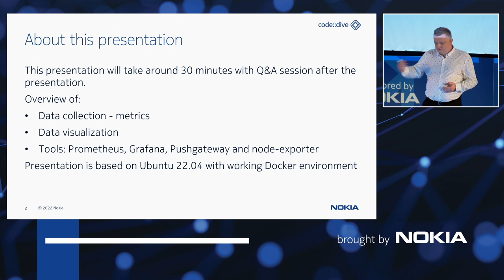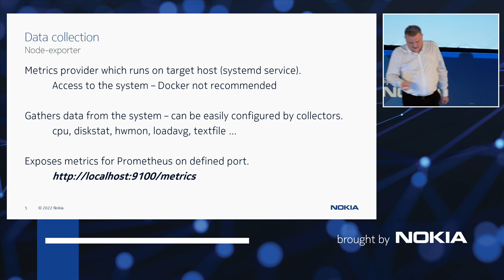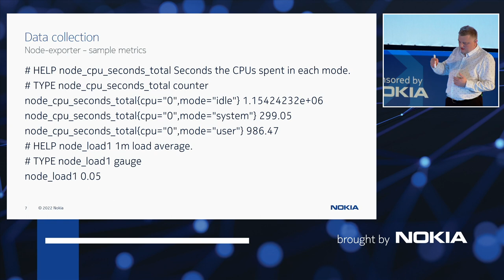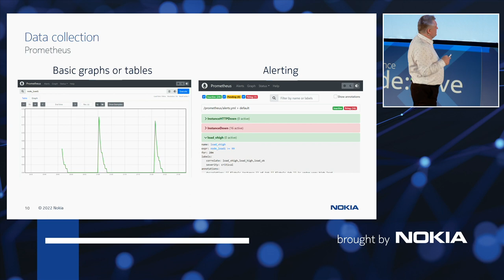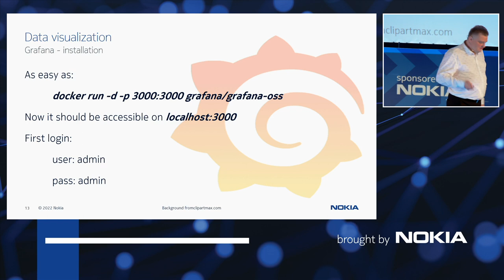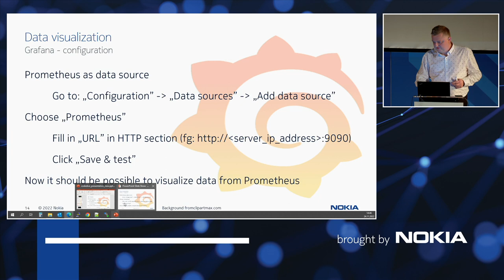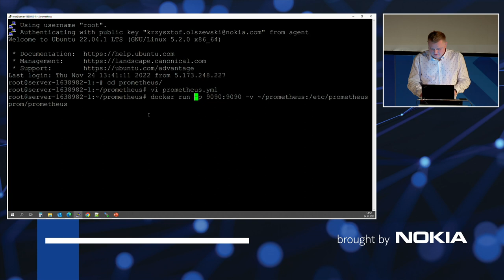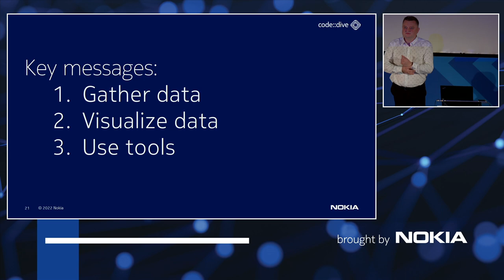Custom metrics with Pushgateway, Prometheus and Grafana - Krzysztof Olszewski - code::dive 2022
Custom metrics with Pushgateway, Prometheus and Grafana

About the speaker - Krzysztof Olszewski

Krzysztof started his professional career in the IT industry in 2004 as a C/C++ developer at Siemens Mobile. Currently, he is a Technical Leader in the NOKIA 5g Continous Integration Team.

Over the years, he has worked with many different technologies, ranging from c++/java/python development, build management through mobile application development, full-stack development, and big data visualization/analysis, to cloud solutions, DevOps, and continuous integration.

As a typical physicist, his hobby is science – especially computer science. In his free time, he likes sailing and motorboating.